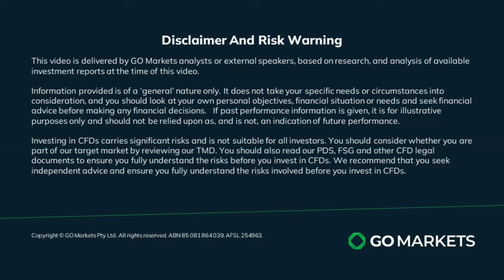APAC equites in the green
APAC equities followed a strong Wall St lead to finish in the green on Friday. AUDUSD holds gains, and gold ekes out gains.